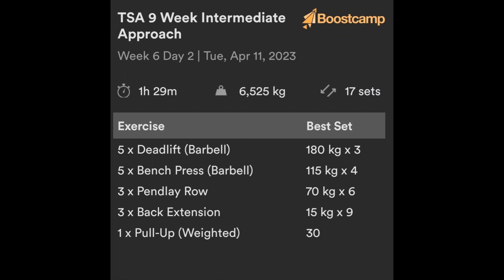week 6 day 2 deadlift day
I wasn't sure how deadlifts were gonna move today. I'm not pulled 200kg in a good few weeks, but I'm pretty happy with how it moved.